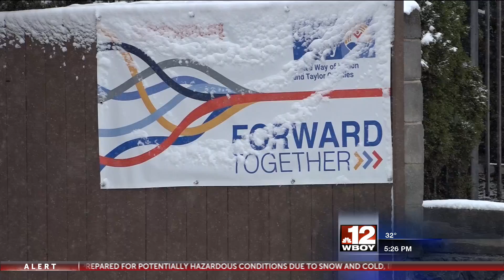United Way hosts annual Giving Tuesday event